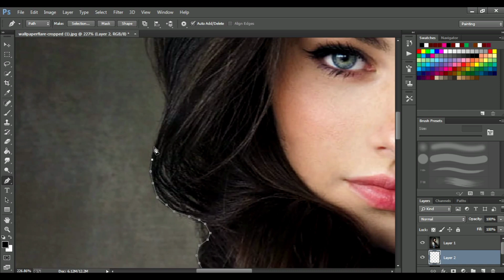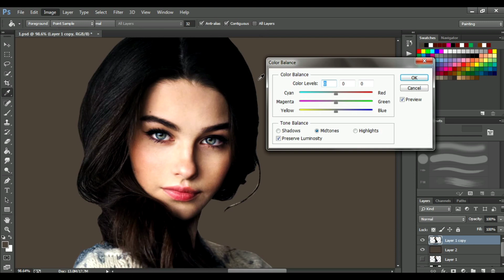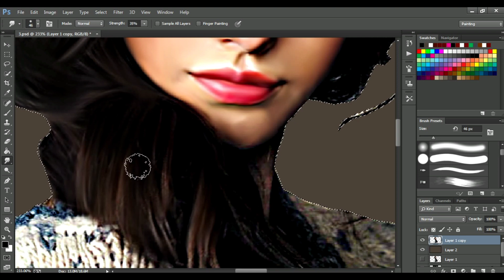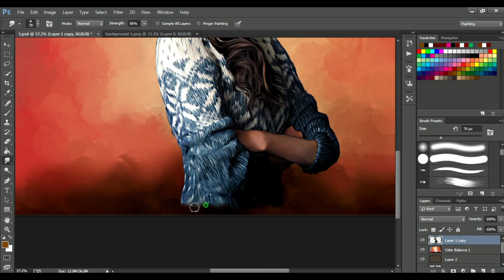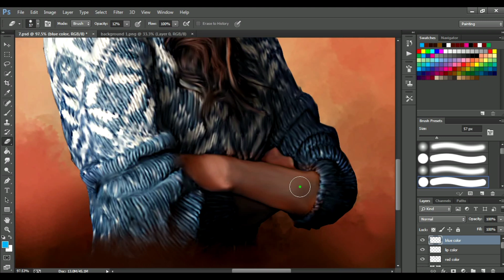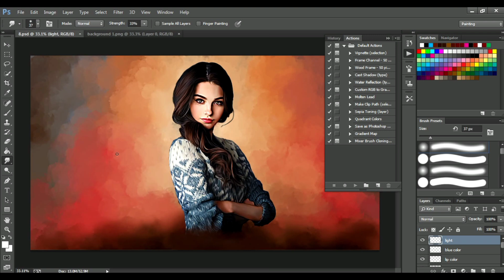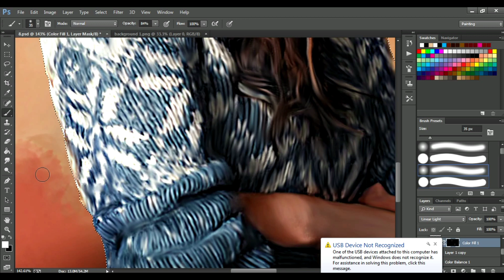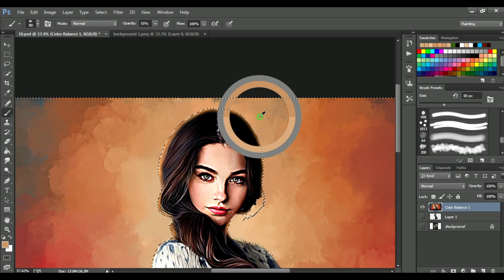How To Improve Digital Painting Using Simple Tips And Trick || How To Use Smudge Brash In Photoshop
Hello Frn.
My name is Aakash this is my new channal in YouTube About Photoshop tutorial i hope so you like and support my channal.
About This Video:
Ye video digital painting ke upar banaya gaya hai jo aasani se banaya ja sakta hai.video me jo step aap ko bataya hai unhe aap use karke yek achchha digital painting Photoshop me bana sakte hai.
Upcoming Topic:
agar aap sab logo ka pyaar mujhe milta hai to main jald hi Photoshop ke upar yek achchha topic ke sath video le kar aunga.
Agar aap bhi digital oil painting banwana chahate hai to mujhe whats app kare 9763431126 par

Queries solved :
1.Digital Oil Painting in Photo.
2.Convart photo to oil painting in Photoshop.
3.How to make digital oil painting.
4.Digital oil painting portrait.
5.How to make digital oil painting in Photoshop
6.How To Improve Digital Painting Using Simple Tips And Trick
7.How To Use Smudge Brash In Photoshop